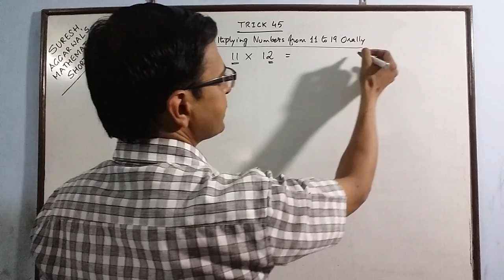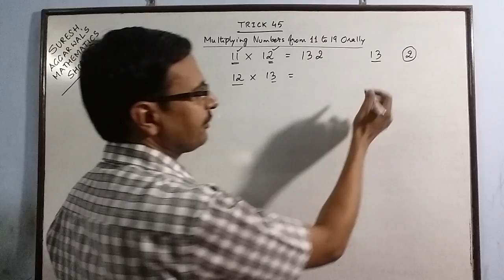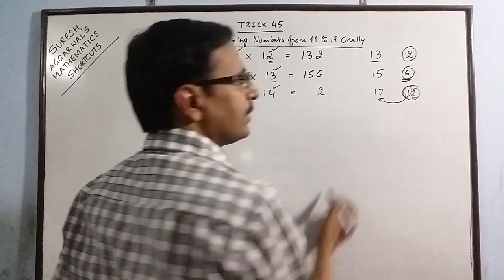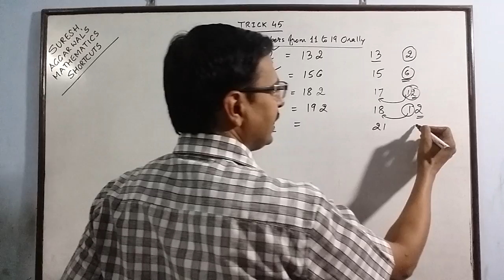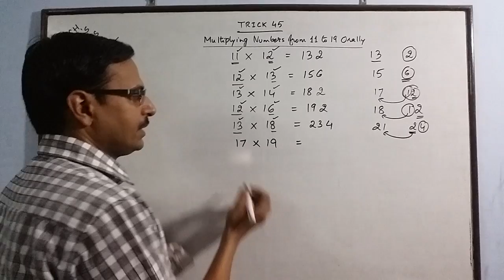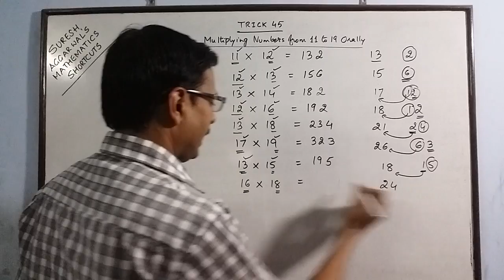Trick 45 - Multiply Numbers from 11 to 19 Orally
Parents and Teachers. Look at these amazing method to multiply two numbers from 11 to 19 ORALLY IN ONE SECOND. Very - Very useful for parents to teach their children from basic level. For more such amazing videos:
for PDFs of quant, reasoning & CBSE Maths and Science